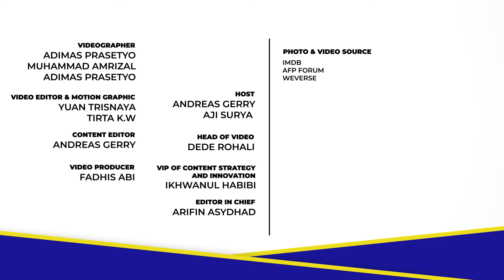DipTalk | Wanita Korsel Bongkar Rahasia Exhuma: Aniaya Jepang Buat Kami Maju | Episode 12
Ekspatriat Korea Selatan Kim So Eun menceritakan bagaimana film Exhuma tak hanya bernuansa horor, namun juga memperkenalkan sejarah dan budaya Korsel. Selain itu Kim So Eun juga menceritakan bagaimana 30 tahun dijajah Jepang, membuat masyarakat Korsel bekerja keras.

Saksikan selengkapnya di "DipTalk" kumparan ‘Wanita Korsel Bongkar Rahasia Exhuma: Aniaya Jepang Buat Kami Maju’. DipTalk dipandu oleh Redaktur Internasional kumparan Andreas Gerry dan Mantan Diplomat RI Pak De Aji Surya.

Daftar isi:
0:00-0:54 Teaser.
0:55-2:33 30 tahun dijajah Jepang, biking Korsel jadi bangsa pekerja keras.
2:24-6:17 Persaingan Korsel dengan Jepang.
6:18-6:40 Exhuma perkenalkan sejarah dan budaya Korsel.
6:41-11:50 Korsel selalu kerja keras, tak mau kalah dengan orang lain.
11:51-19:20 Korsel memiliki budaya bersaing di internasional.
19:21-23:06 Operasi plastik di Korsel jadi hadiah ulang tahun.
23:07-27:10 Dunia seni di Korsel punya persaingan yang berat.
27:11-31:03 Kim So Eun: Orang Indonesia ramah-ramah.